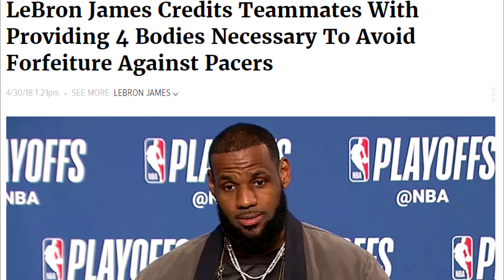Welcome To LeBronto!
*sigh*

Creator: Hayden